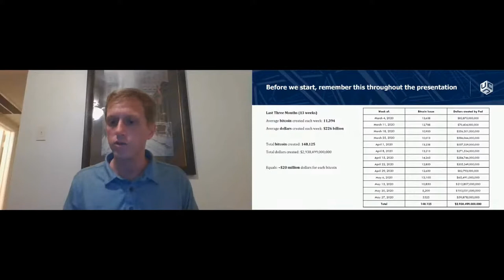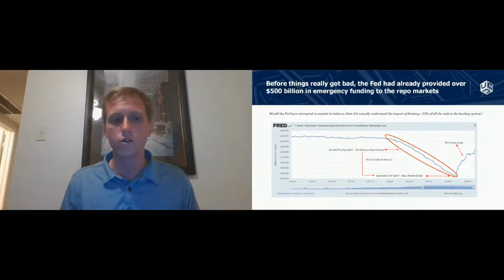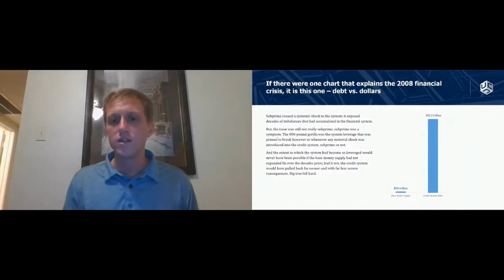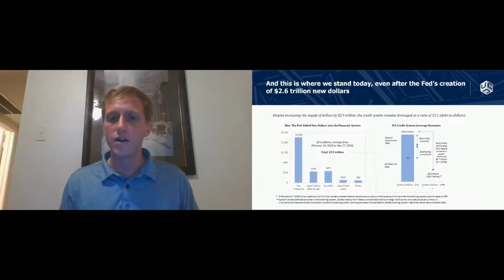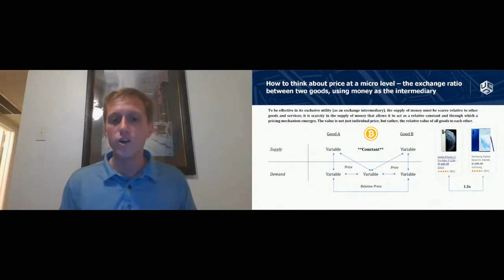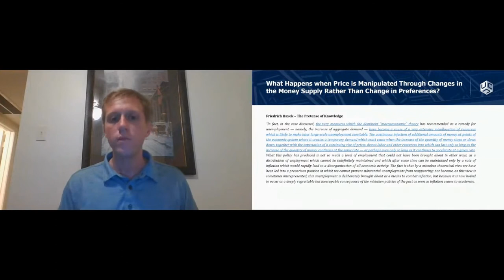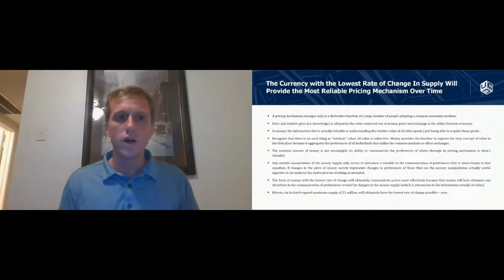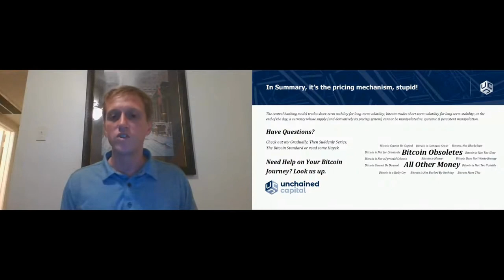Bitcoin and the Pricing Mechanism | Parker Lewis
Central bank monetary policy intervention versus a fixed monetary supply, without central coordination. A discussion of recent central bank intervention, with historical context and the implications for global pricing mechanisms considered in relation to the contrast and trade-offs inherent in bitcoin.

Parker is the Head of Business Development at Unchained Capital, a bitcoin native financial services company based in Austin, Texas. With a background in the traditional financial world spanning investment banking, restructuring and most recently on the buy side at a global macro hedge fund, Parker has a unique understanding of the legacy monetary system as well the economic and technical underpinnings that fuel bitcoin.

About Bitcoin he says:
"Bitcoin is the solution to the world's greatest problem, one that everyone experiences but that few recognize or understand. In a world of QE and negative interest rates, bitcoin provides an opt-out path to a structurally sound monetary system, one which will eventually obsolete all other money."